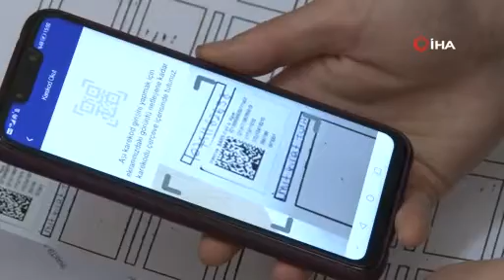Elazığ'da Aşı Timleri Sahada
Türkiye genelinde olduğu gibi Elazığ'da da görev yapan aşı timleri, vatandaşlarla görüşerek onları ikna edip Covid-19 ile mücadele kapsamında aşılarını gerçekleştiriyor. Şu ana kadar 230 kişi ikna edip evinde veya iş yerinde aşısını yapan timler, sahada sürekli çalışmalarını sürdürüyor.